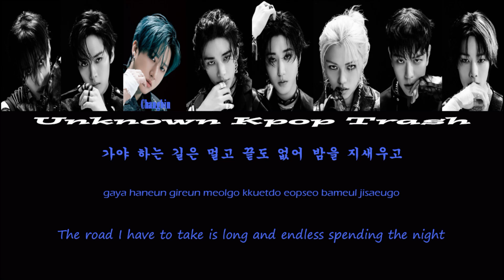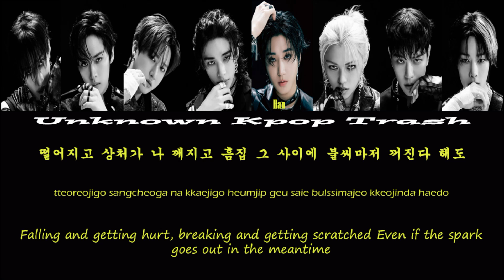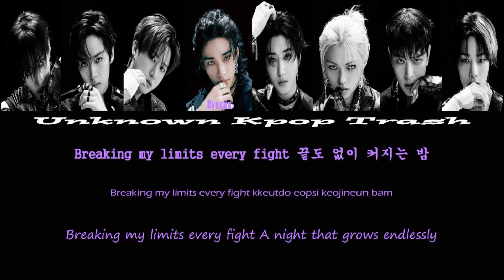Stray Kids - NIGHT (Korean Version) Color Coded Lyrics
Stray Kids OST Single - “신의 탑 2기 공방전”

1. NIGHT (Korean Ver.) ✔︎
2. Falling Up (Korean Ver.)